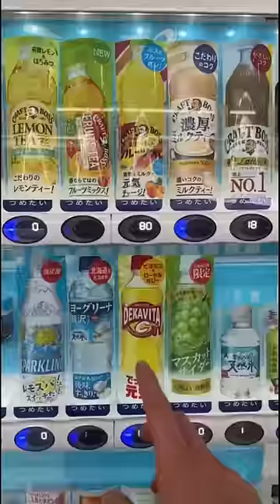Eating food from Japanese vending machines for the whole day! (Part 2)